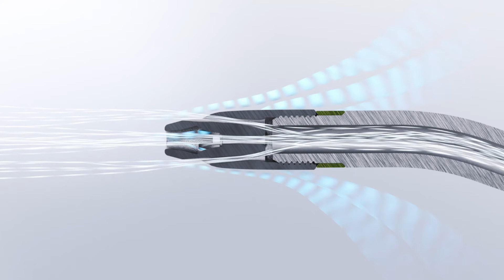How does Silvent’s nozzle technology work?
With Silvent’s technology it is possible to lower the sound level, minimize the risk of occupational accidents and save energy when blowing with compressed air.